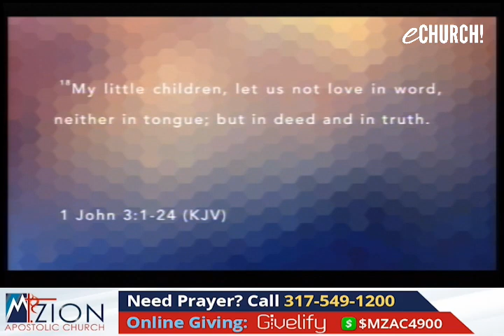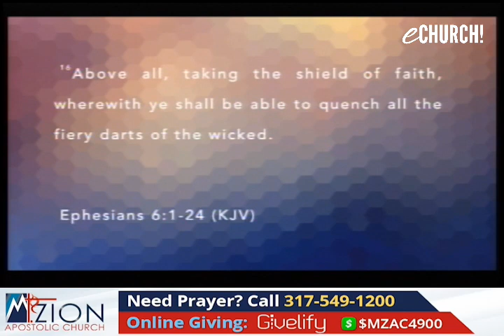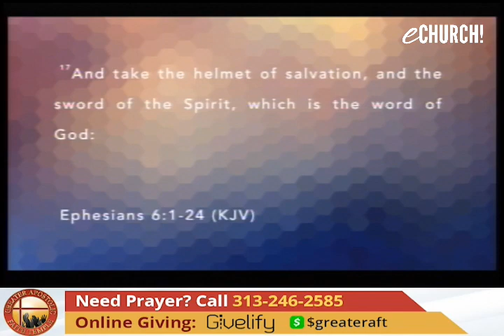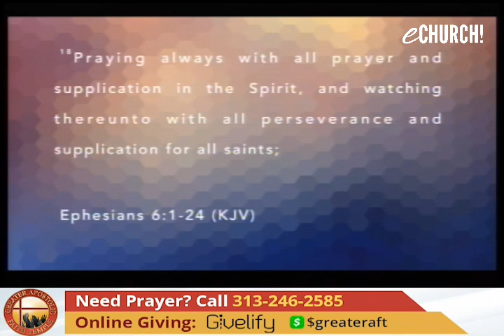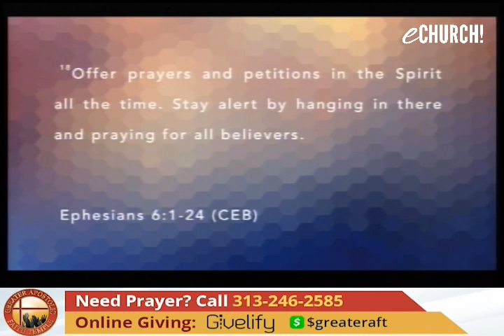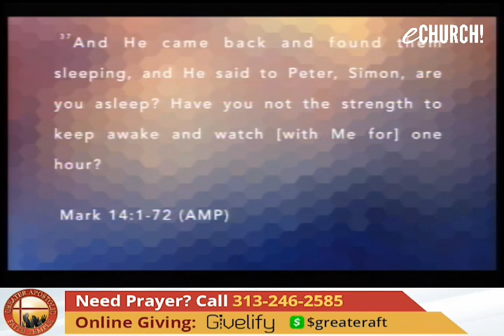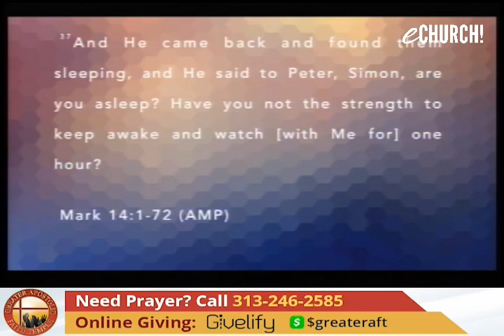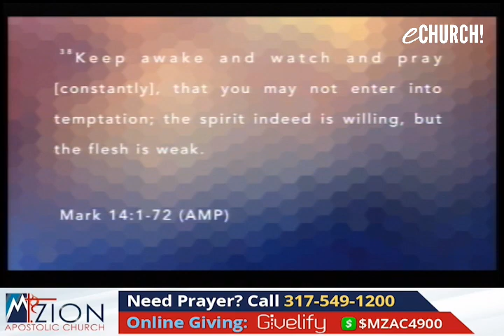eChurch Bible Class 6.10.2020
Welcome to our eChurch. Make sure to share this experience, host a watch party, comment and let us know you are worshiping with us. Feel free to worship with the music ministry, comment and let us know where you are watching from. We want to engage with you because we want it LIVE.